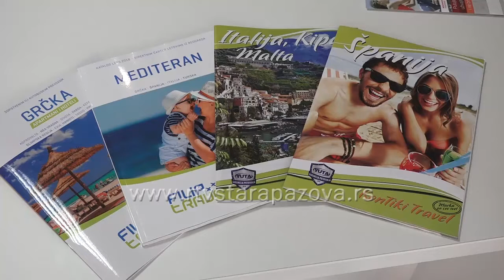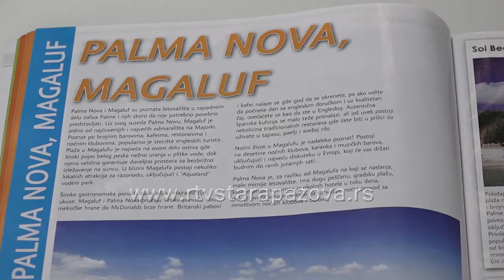Zbog čega je važno zdravstveno putno osiguranje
Pripreme za letovanje su u punom jeku, pored aranžmana za odgovarajuću destinaciju jako je važno i da se putnici osiguraju. Istraživali smo da li starobanovčani vode računa o njihovom osiguranju i šta ono pokriva?